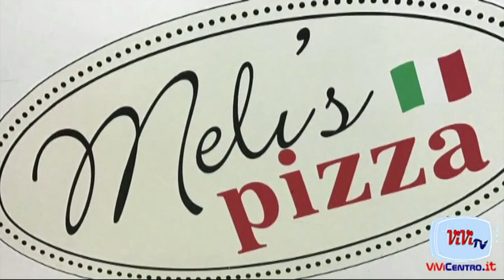Vibonese Juve Stabia GABRIELE FRANCHINO 16122018